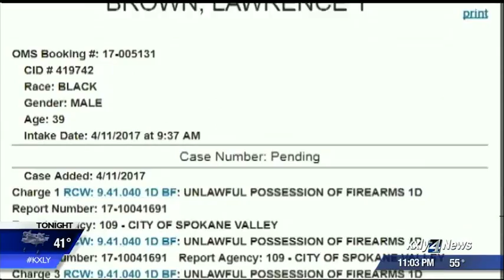Released criminals continue to commit property crimes in Spokane County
A brazen theft from a Spokane shopping cart, with the victim standing right next to it was caught on camera last December. The thief was arrested, but it doesn't end there. KXLY 4 News' Grace Ditzler has the story.